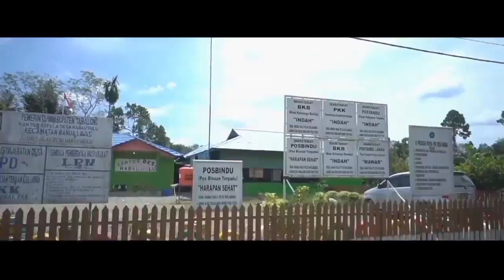Pesona Desa Habau Hulu Kec. Banua Lawas Kab. Tabalong KAL-SEL